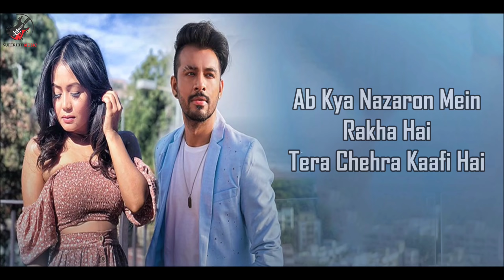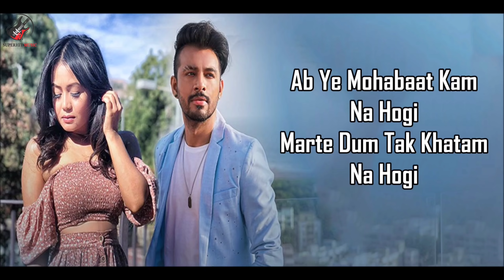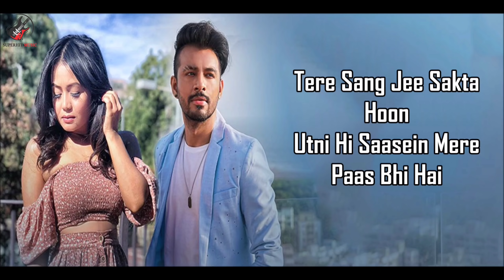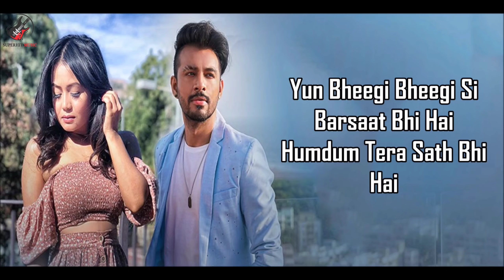Bheegi Bheegi Lyrics – Neha Kakkar & Tony Kakkar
Bheegi Bheegi Lyrics by Neha Kakkar, Tony Kakkar is latest Hindi song written by Price Dubey and Tony Kakkar. The music of this new song is also given by Tony Kakkar while video is directed by Ashish Panda.

Song: Bheegi Bheegi
Singer: Neha Kakkar, Tony Kakkar
Lyricist: Tony Kakkar, Prince Dubey
Song Programmed & Arranged By: Aditya Dev & Tony Kakkar
Mix & Mastered By: Aditya Dev
Flute: Naveen
Creative Director T-Series Team: Anshul Sharma
Lyrical Video by T-Series Team: Manshi Jain
DOP: Shanu Singh Rajput
Associate Director: Tushar Susheel Thapliyal
Music Label: T-Series

BHEEGI BHEEGI LYRICS

Ab Kya Nazaron Mein Rakha Hai
Tera Chehra Kaafi Hai

Tujhse Hi Khush Rehta Hai Dil
Tujhse Hi Naraz Bhi Hai

Yun Bheegi Bheegi Si Barshat Bhi Hai
Humdum Tera Sath Bhi Hai

Ab Ye Mohabaat Kam Na Hogi
Marte Dum Tak Khatam Na Hogi

Sirf Labon Pe Baat Nahi Mere
Dil Mein Yeh Jazbaat Bhi Hai

Humdum Tera Saath Bhi Hai

Dil Ka Rishta Tod Jo Doge
Mar Jayenge Chhod Jo Doge

Tere Sang Jee Sakta Hoon
Utni Hi Saasein Mere Paas Bhi Hai